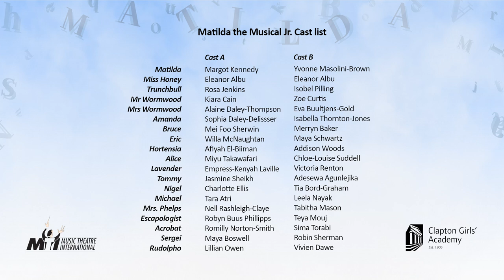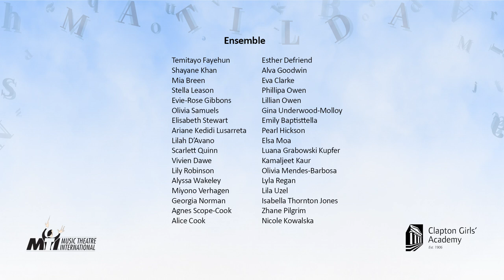Matilda the Musical Jr. showcase 2022